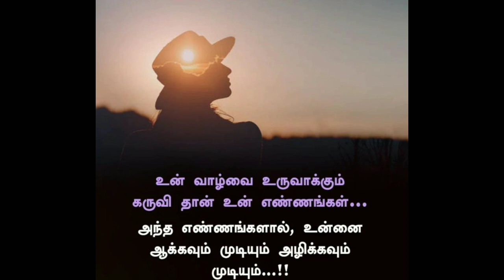18 June 2022(5)